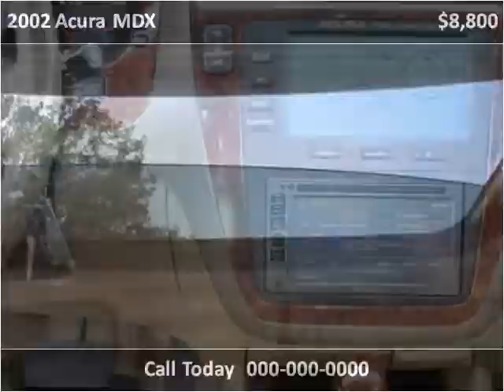2002 Acura MDX Used Cars Vancouver BC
This 2002 Acura MDX is available from Buy Car 123.